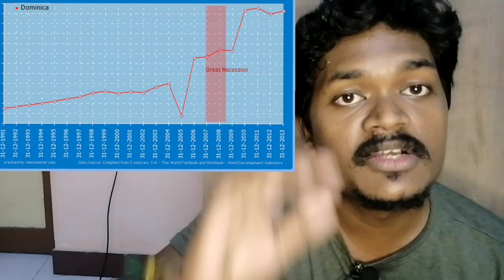Dominca Country Facts in tamil | muyarchisei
This Video is about Dominica country facts in tamil | muyarchisei